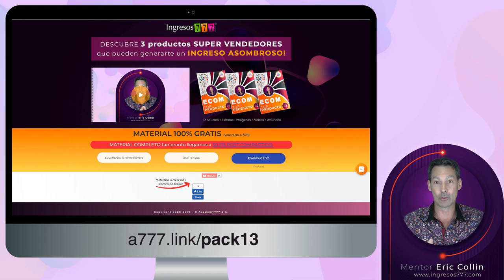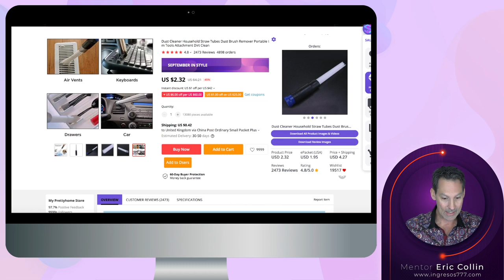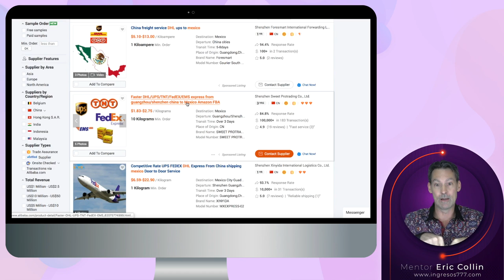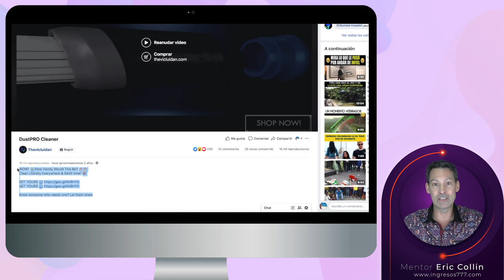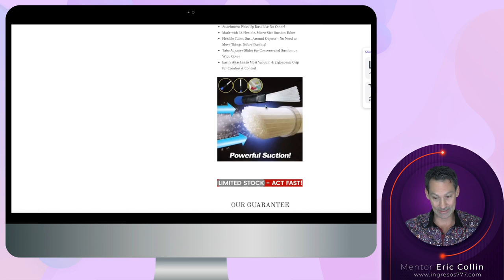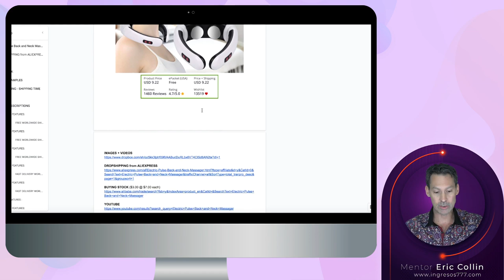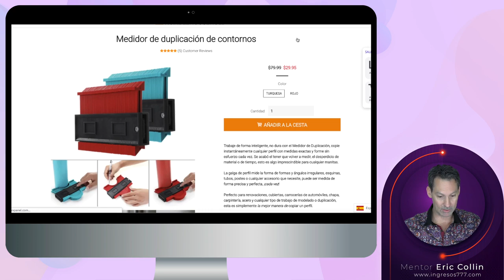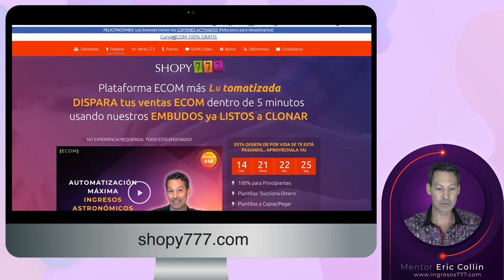🔥 3 Productos GANADORES dropshipping 2019 🤫 [REGALO SORPRESA]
🔥 3 DOCUMENTOS REGALADOS (Valor $75)
incluyendo...
🤑 Investigación
🤑 Competencia
🤑 Tiendas
🤑 Anuncios
🤑 Videos
🤑 Textos

MINI CURSO ECOM en 4 Días!